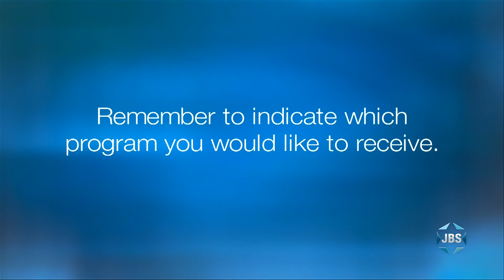Israel Briefing: Amir Ohana (Episode 2)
Israeli Justice Minister Amir Ohana speaks about his role as a legislator in the State of Israel to a group of 40 cadets from US military academies during their Israel Strategy and Policy Tour of the State of Israel.

JBS is a non-profit, educational Jewish television channel featuring:
*Children's programs
*Israeli Films